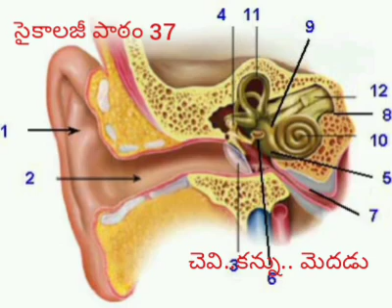సమ్మిళితవిద్య(లేదా) ప్రత్యేకవిద్యలో కంపల్సరీ వచ్చే ప్రశ్నలు యివే నోట్స్ రాసుకోండి 😆😆